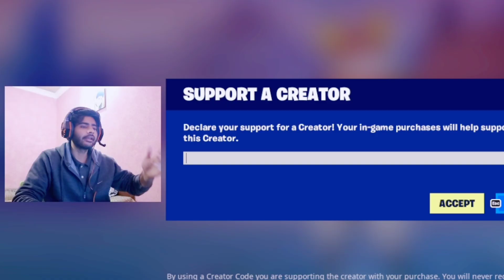First Look at Fortnite Chapter 4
if u enjoyed the vlog please like sub and share as much as u can 🙂